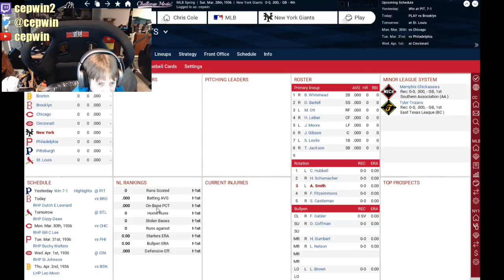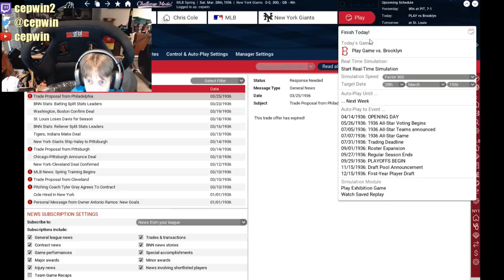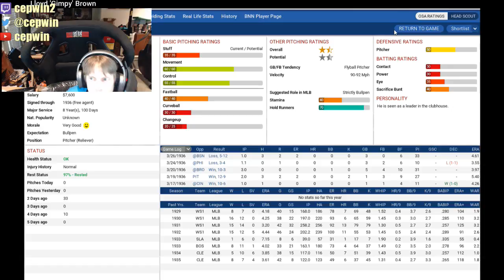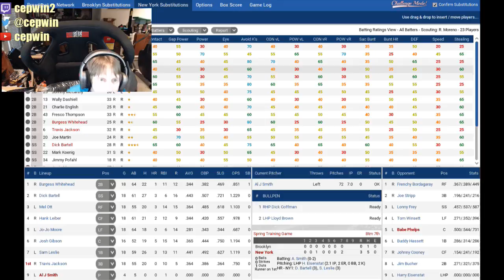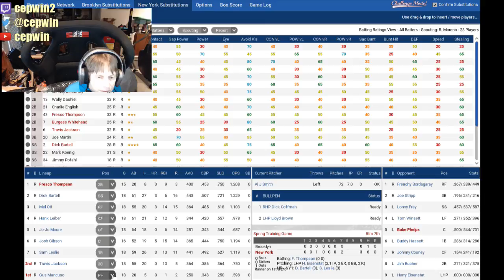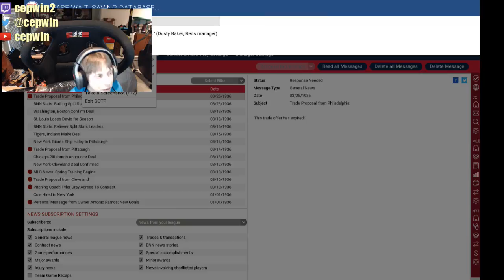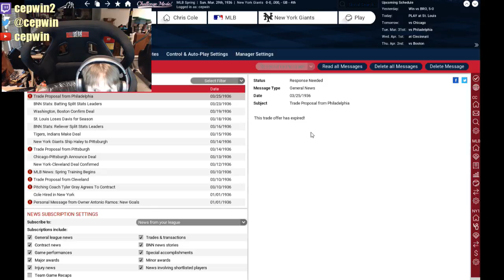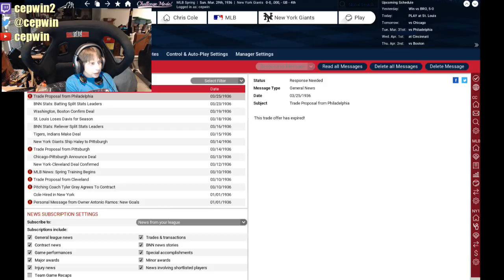OOTP Baseball-Giants 1936 (no color barrier)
Giants play Dodgers in an exhibition game.